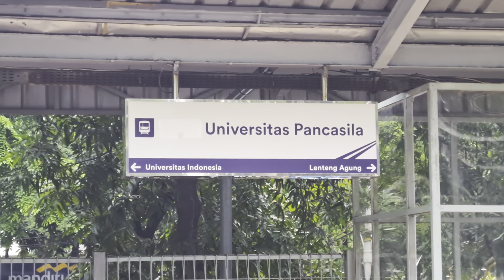Stasiun Universitas Pancasila: Kompilasi KRL Commuter Line JR 205, TM 6000 [4K]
Pada video kali ini saya merekam berbagai jenis kereta KRL Commuter Line yang berada di Stasiun Universitas Pancasila.

Dan jangan lupa untuk menonton hingga selesai! 😊
Selamat menyaksikan!

Tanggal direkam: 8 Oktober 2022